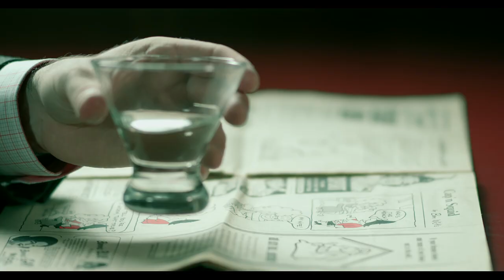'Hey there Darlin' - Morgan Cameron Ross (Official Music Video) Starring Tara Gill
The newest Morgan Cameron Ross music video starring Tara Gill.
You can also order the CD or digital download from Sparks Music directly.
Director: Jessica Edwards
Producer: Morgan Cameron Ross
Director of Photography: Henry Sansom
Editor: Raj Ramnauth, Posterboy Editing
Colourist: Conor Fisher, Alter Ego Post
Production Company: Sons and Daughters
Grip: Bre Major